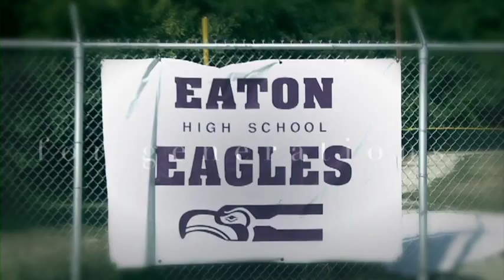BUILDING ON GREAT TRADITIONS -- Eaton Community Schools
BUILDING ON GREAT TRADITIONS . . . The new Community, Athletic, Wellness and Arts Center is a complex designed to merge athletics, wellness and theatre in a safe area for the entire community's benefit.  Eaton's new venue is designed to prepare students for future success and provide a place for all residents to take part in wellness programs and the community spirit that has been the pride of Eaton for decades.